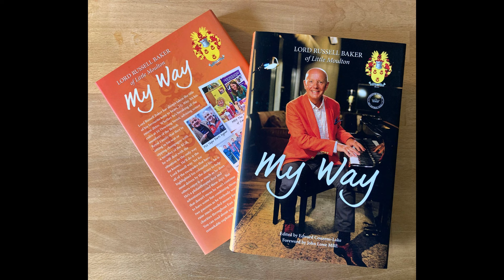Leyton Orient's Untold Story: Peter Kitchen Revealed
Join Peter Kitchen, former Leyton Orient striker and top football goal scorer, as he discusses his career highlights, including the iconic FA Cup Semi Final match against Arsenal in 1979. Peter Kitchen, also known as "The Goal Gourmet," shares his experiences and insights into the world of professional football in this exclusive interview.

The 'Goal Gourmet' with Peter Kitchen

Peter Kitchen, Whose abilities were respected and feared throughout the Championship and the lower divisions for over a decade , who should have played in the Premiership but was never offered the chance.

Peter Kitchen was spotted by Doncaster Rovers Football Club Manager, Lawrie McMenemy and signed for Rovers in June 1970, who beat Leeds United for his signature by just a few hours.

Between 1970 and 1985, Peter Kitchen went on to play for 5 different league clubs, including 2 spells at Leyton Orient Football Club and scored 213 senior goals from 546 senior appearances. He was Fulham FC Official Club record transfer signing of over £150,000 in 1979 , a record that stood for 20 years until the club was bought by Harrods owner, Mohammed Al Fayed.

Not forgetting Peter Kitchen's two goals at Chelsea Football Club, in the 1978 FA Cup 5th Round replay at Stamford Bridge, Orient went on to win 2 - 1 and eventually reach the FA Cup Semi-Finals.

All exclusive on The World of Lord Russell PodCast Talk Show

I'm looking forward to seeing you all on the inside.